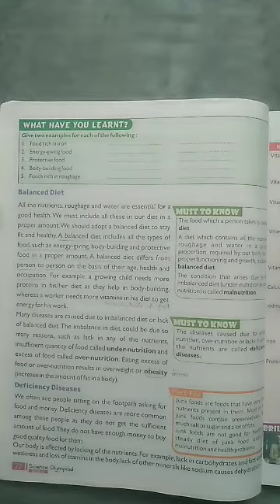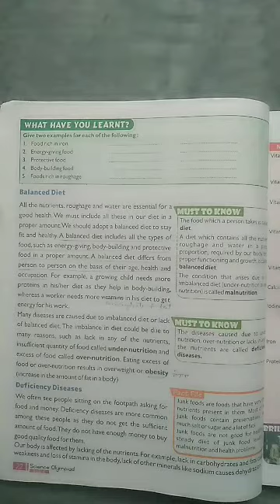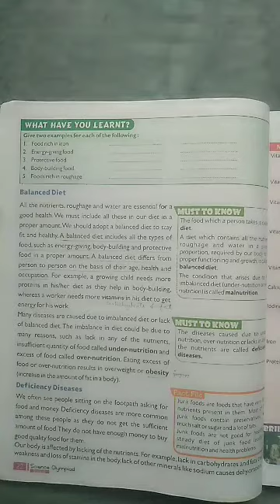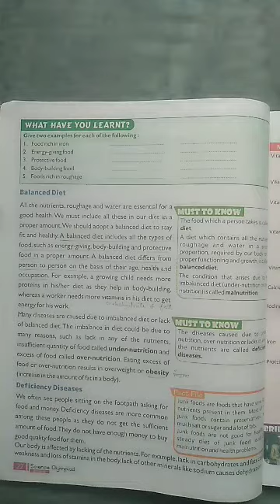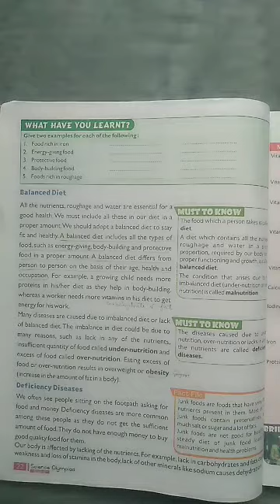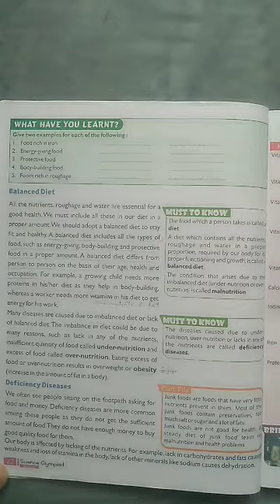Science class vi lesson 2 lecture 5